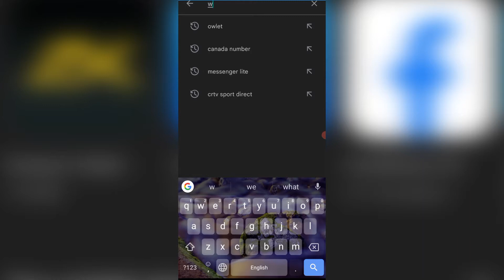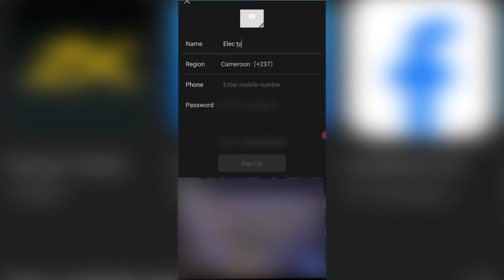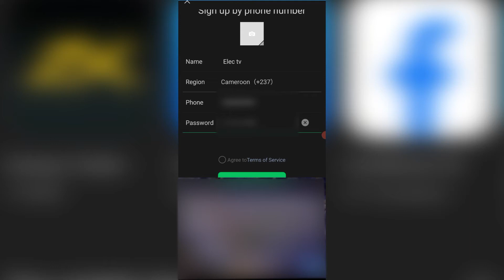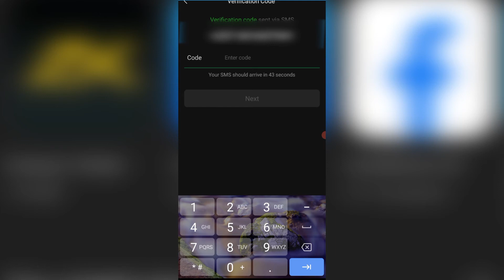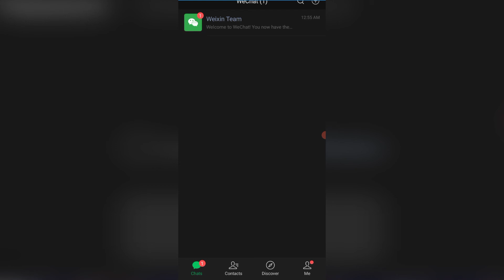How to Create Wechat Account 2022 || WeChat Sign up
👉Hi Friend In Video You will Learn How to Create Wechat Account 2022

Want to make a WeChat account but not sure how? We’re here to help. Watch this video to learn how to make a WeChat account.

Download the WeChat app for free from the App Store on iOS or Google Play Store for Android.
👉Then open the app and select Sign Up.
👉Your country should automatically be selected, but if it’s not right, tap Region, then select your country.
👉Enter your phone number and a password, then tap Next. Scroll down to look through the WeChat privacy policy.
👉Tap the check box to agree to the terms, then tap Next at the bottom. On the next page, tap Start.
👉Follow the directions for the security test that appears on your screen.
👉WeChat will then send you a text message with a verification code.
👉Enter the 4-digit code you receive, then tap Submit. Now you can enter your full name, and add a photo if you’d like.
👉Then tap Next. Tap OK to allow WeChat to access your contacts and show you which of them are already using the app.
👉That’s it! Now you’re all set to start using WeChat.